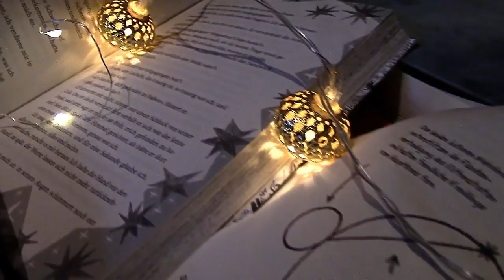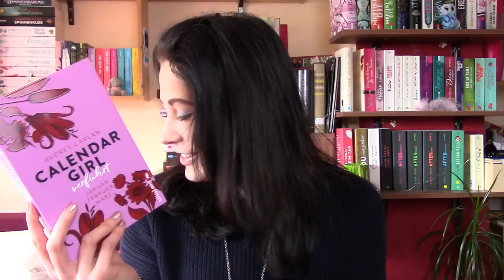[Rezension] Calendar Girl - Verführt | Audrey Carlan \\ Ohjee ...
Heute gibt es wieder eine Rezension! Könnt ihr meine Kritik nachvollziehen, oder wie ging es euch mit dem Buch? :)

Das Buch